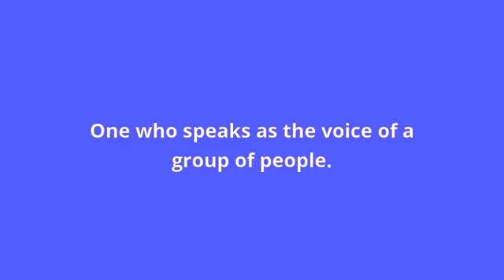what is the meaning of spokesman.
what spokesman means:
One who speaks as the voice of a group of people.